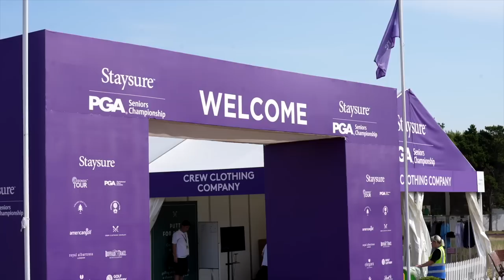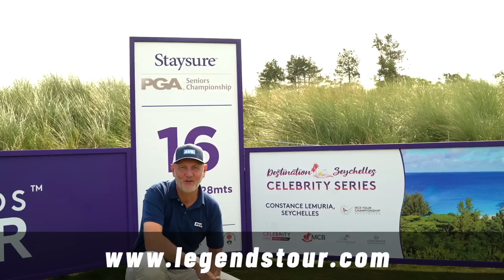Not what I was expecting!